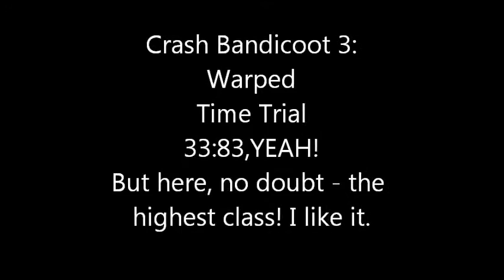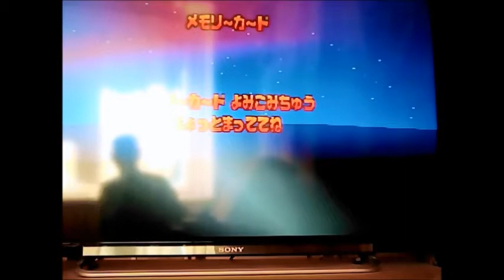Crash Bandicoot 3"Warped.Time Trial. "Hog Ride".33:83. "This work I like!" XD)))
Автор и снимал Василий "LVB"Ларин.  And yet I was not happy with their work 33:86. I decided in this morning to try again. And in 3 attempt  I got a brilliant time! Here I was happy with everything. No help from the game I can not see! EXCELLENT !!!